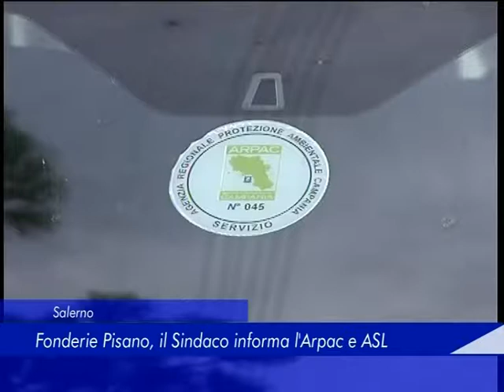Salerno: Fonderie Pisano, il Sindaco informa l'Arpac e ASL - 30 Ottobre 2019